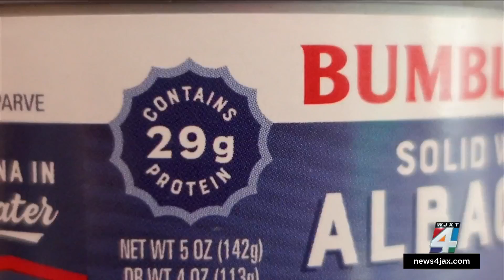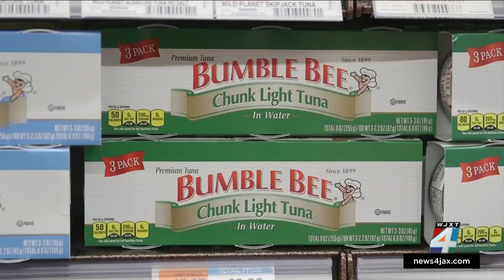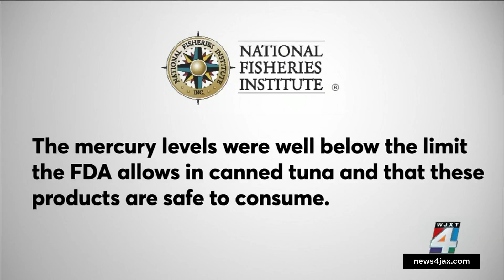Mercury in fish: The trouble with canned tuna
The results of a Consumer Reports investigation into canned tuna are so concerning, the consumer advocate is now recommending anyone who is pregnant to avoid eating it. Consumer Reports tested a number of popular brands because of the health concerns and found some canned tuna had higher levels of mercury than others.